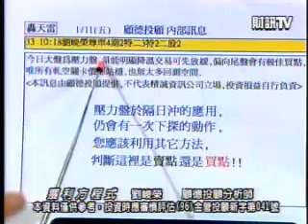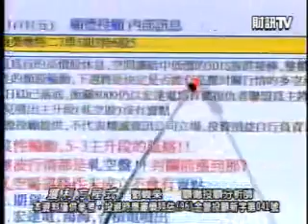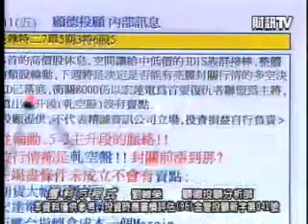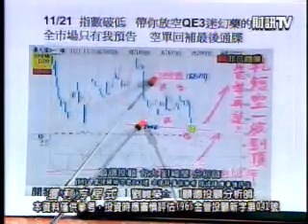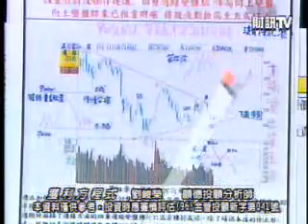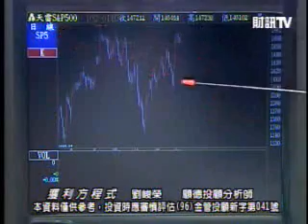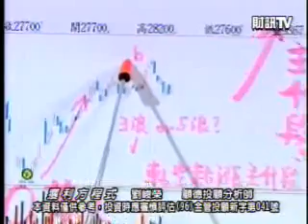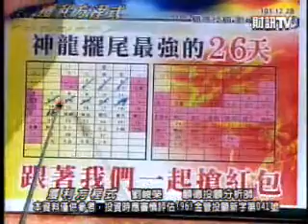獲利方程式 劉峻榮 分析師 203/01/11